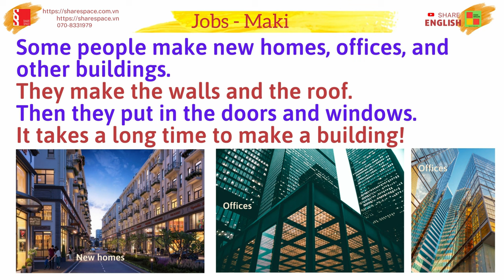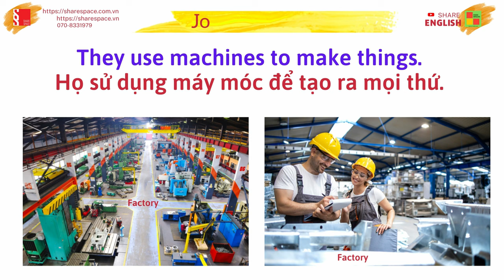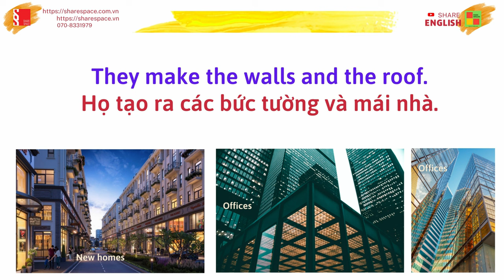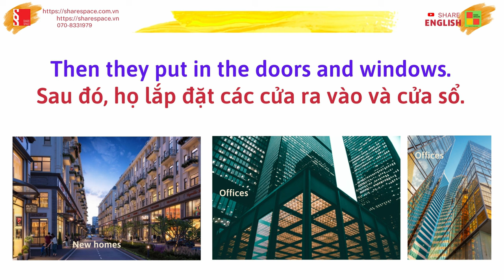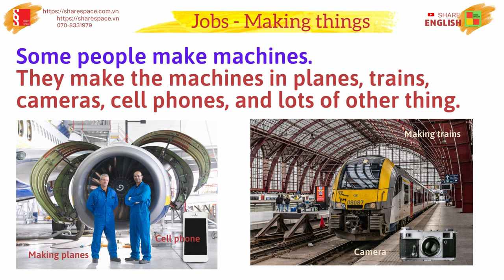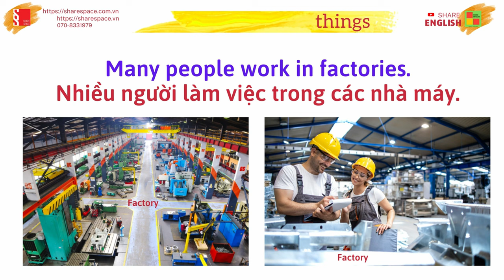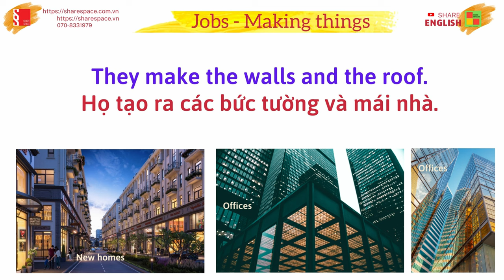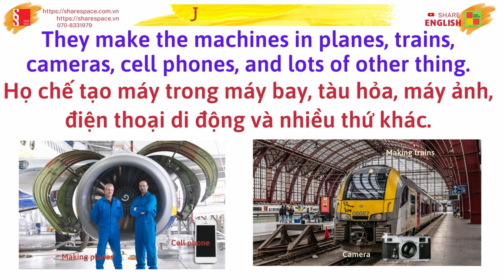Luyện đọc, cải thiện phát âm trong tiếng Anh "Jobs - Making things"